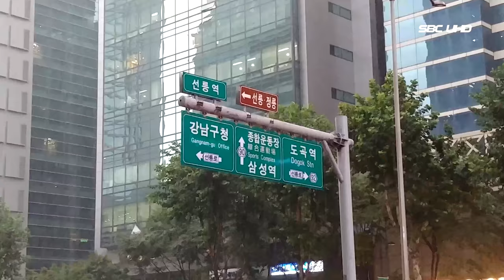강남, 구로, 폭우(서울1TV)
강남, 구로, 폭우